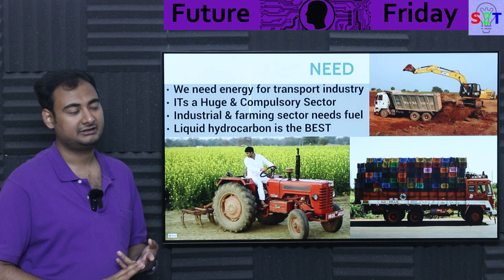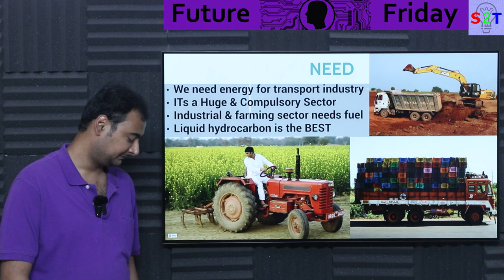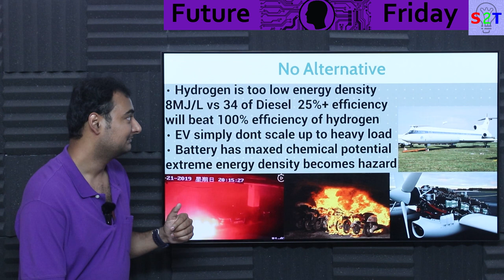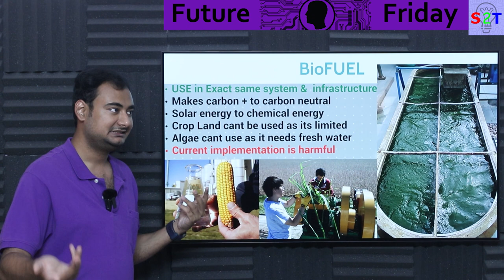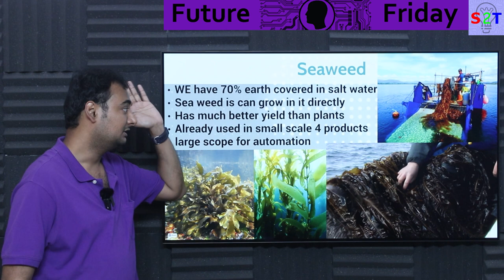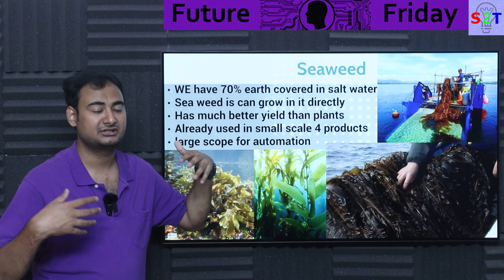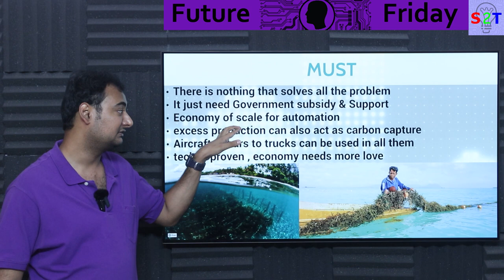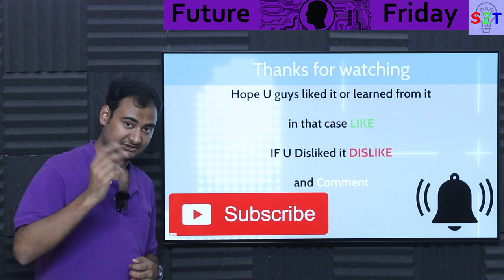Seaweed BioFuel Explained {Future Friday Ep183}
Intro
NEED
No Alternative
BioFUEL
Seaweed
MUST